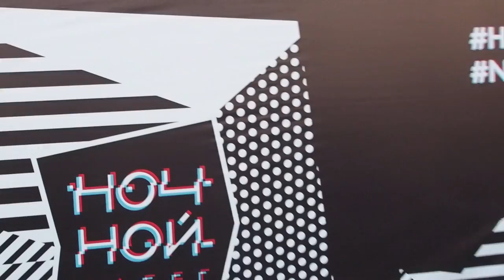влог #9 Ночной забег 2017 + lighttrails [EN cc] | Light painting Russia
Рисование светом на ночном забеге 2017. Шесть тысяч участников с фонариками, гирляндами - потрясающий опыт!

Light painting Hight quality only!
Рисование светом и анимация!